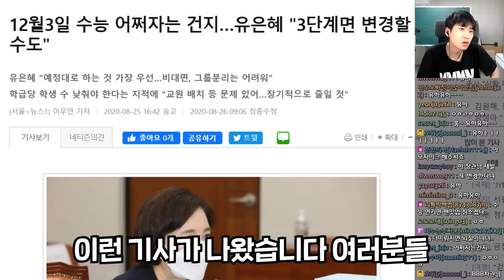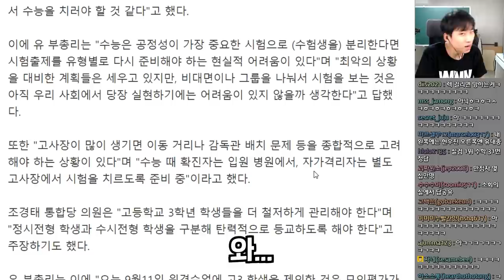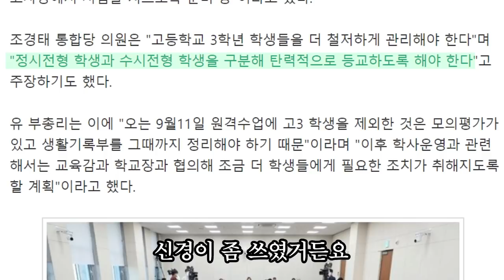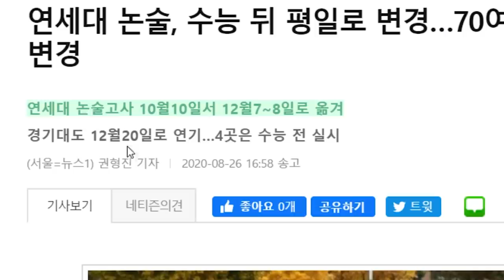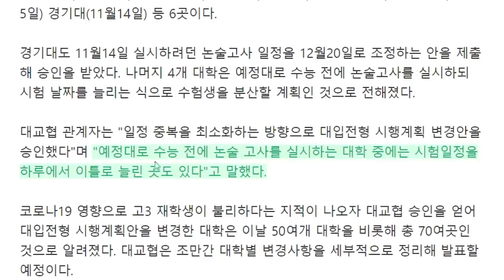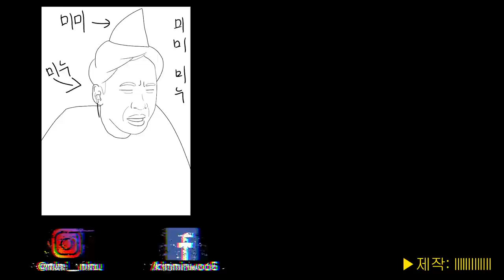수능 연기 가능성에 대한 여러가지 시선들 + 수능 뒤로 논술 미룬 연세대학교